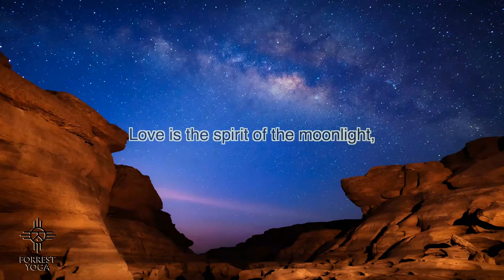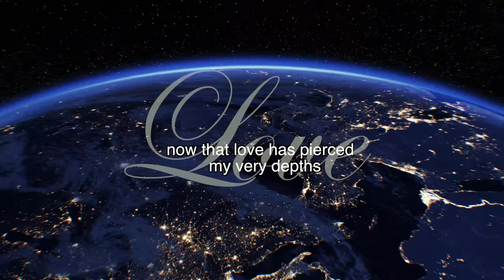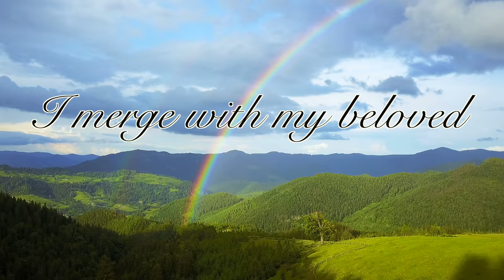Jose Calarco - Love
The late Eighties was a time of Beauty & Spiritual aliveness for me. I wrote many songs & had some extraordinary supernatural experiences. My two beautiful children were also born during these days of wonderment. To touch the hem of infinite Love was the biggest blessing I would ever receive. I realised that we humans only really understood a fragment of this vast word “LOVE”. Actually, we do not really know Love at all in its true sense. Most human relationships are loveless & detached, merely lifeless bodies living together. After experiencing love in its larger impression, I could see it was the driving force & energy behind all Nature & the Universe. I have always cherished the way Gibran, Rumi & the great Metaphysical poets of the 17th century expressed Love. All throughout my life I kept word journals & was an avid collector of beautiful texts & Ideas. In 2018 I was asked to write a blurb for a book called “Love the ultimate answer to the Meaning of Life”. Finally, my old journal of snippets & scrawling’s, which I had been accumulating for over 30 years, would now have a mission. During the recording of Cornucopia in Texas, keyboard player Andrew Frye kept doodling at the end of the song & I decided to keep it.  The next day, I spontaneously recorded my Love poem over the additional music. Thus Cornucopia & Love became one phenomenal track. The Love Video was shot in Denver & Bali in 2018 & has over 250,000 views. @josecalarco

and take a training course with Jose and Ana.